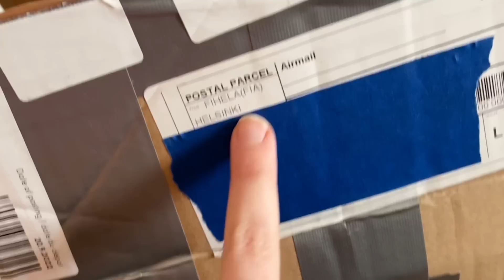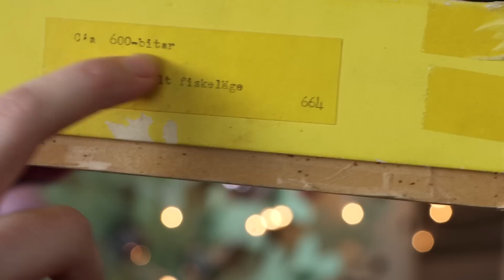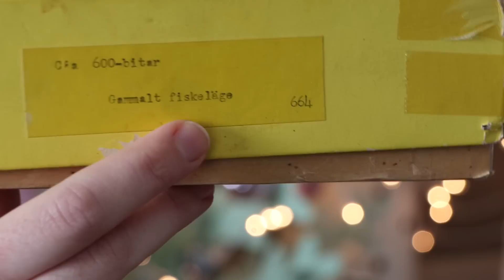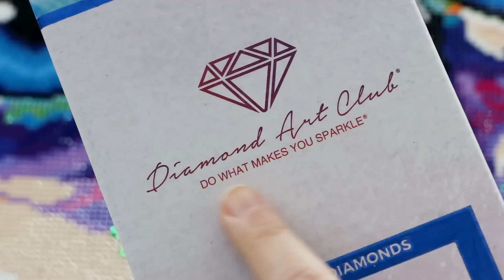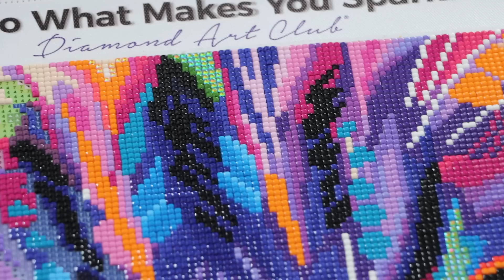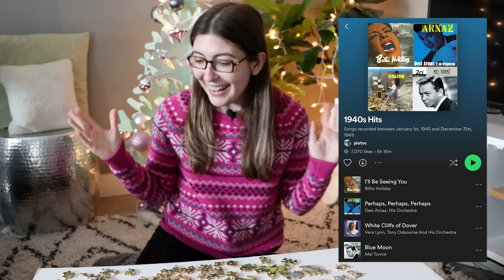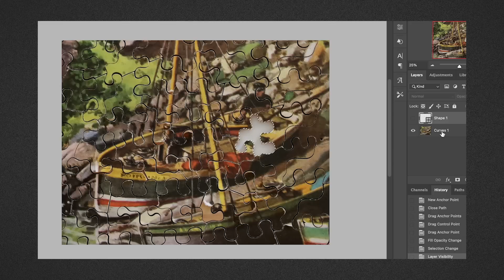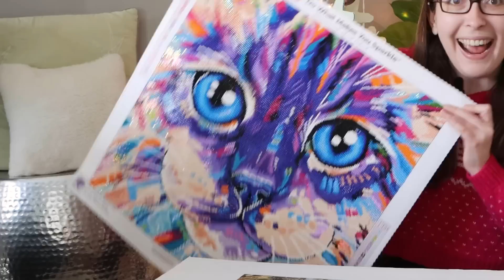Solving a mysterious vintage puzzle from the 1940s 🔎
The diamond painting featured in this video is called Abstract Cat.

Want to try filling in that missing piece for yourself? Here are high-quality photos of the full puzzle and missing piece:

Learn how to make the cardboard tree and paper trees in these videos that I made for HGTV:

Music from Soundstripe:
YSYI1COVQXCK8KUG
CRFMJJP2PKSF6HIL
9MZVBWPVYGJ7NP2X
QAUYWSZ5Z9WLLLHN
GEWD0NHV23CGT5SU
F4LHUBNGTRHEIKJP
MBJFDBDG3WJCMX0O
EXI5U9GXB9Z7UMQ1